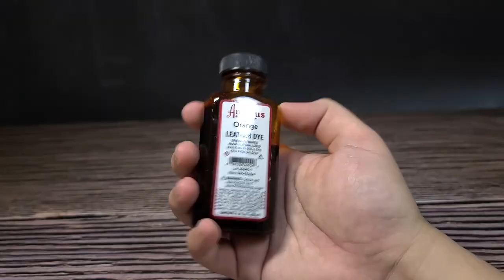[Custom Shoes] Jordan 1 Electro Orange Shattered Back Board Custom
-Needs
  -ANGELUS PAINT BRUSH SET
  -PREMIUM MASKING TAPE
  -DEGLAZER
  -ALL PURPOSE APPLICATOR
  -MATTE ACRYLIC FINISHER (if it is gloosy, mix 3~4% DULLER)
  -LEATHER DYE(Jet Black, Orange)
  -ANGELUS PAINT(Orange, Tangerine, Flat Black, Flat White)

-🔥Buy link (if you buy needs with this link for me, I get a small fee)🔥

How to customize Jordan 1 Shattered Back Board with jordan 1 Electro Orange.

If you have angelus shattered back board paint, you don't have to mix color.

Model : Jordan 1 Retro High OG Electro Orange (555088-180)